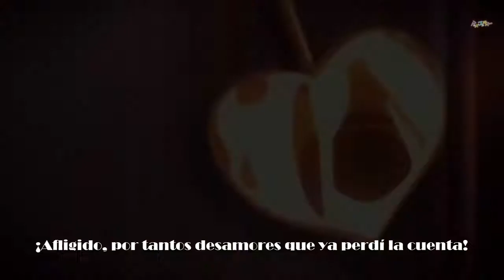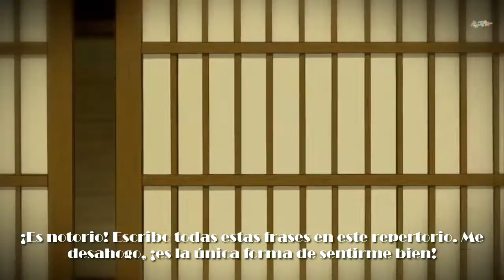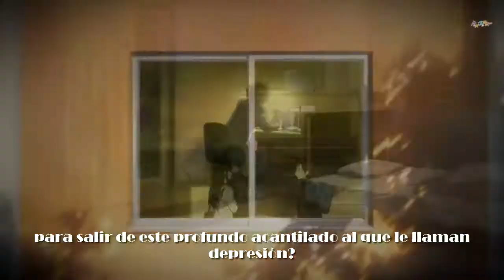Dreyfus - Corazón destrozado (Prod. Deoxys Beatz)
- ¡Hola, amigos! Ésta es mi primera canción, recién soy nuevo en el mundo de YouTube, hace un tiempo he estado escribiendo canciones, pero nunca me he atrevido a publicarlo en YouTube, pero ha llegado la ocasión ... ¡y espero que les guste realmente, fue un trabajo con mucho esfuerzo y cuento con el apoyo de muchos amigos! Hasta la próxima. :3